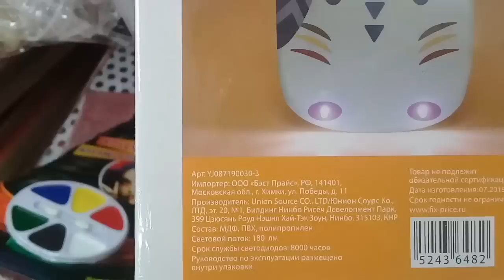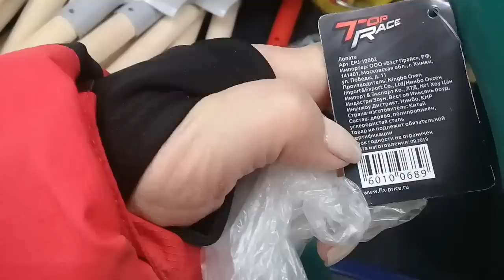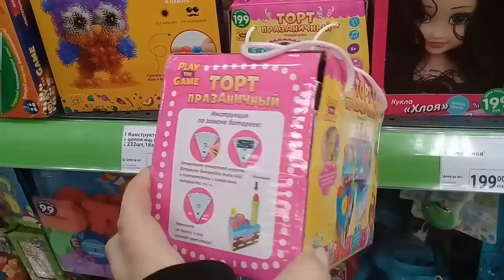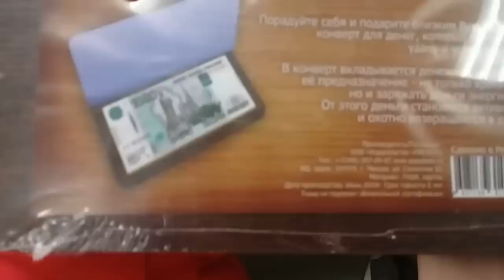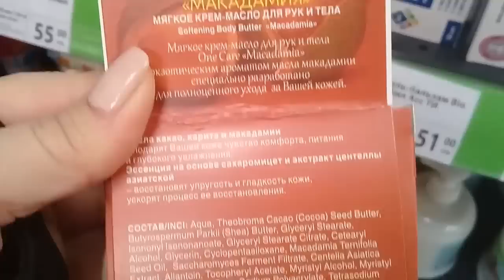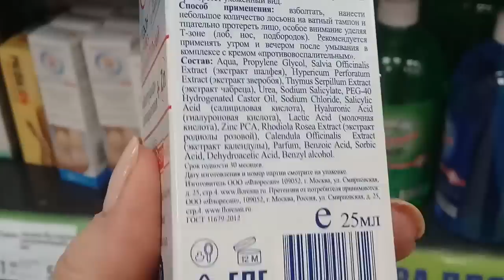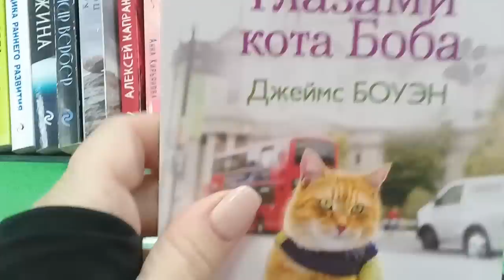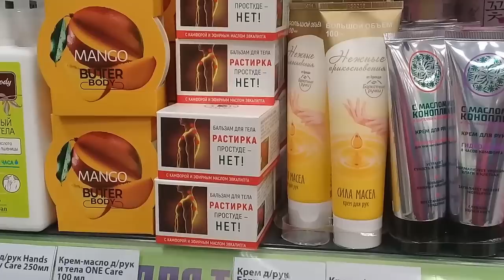ФИКС ПРАЙС. ПРОСТО ОТЛИЧНЫЕ НОВИНКИ. НОЯБРЬ 2019.